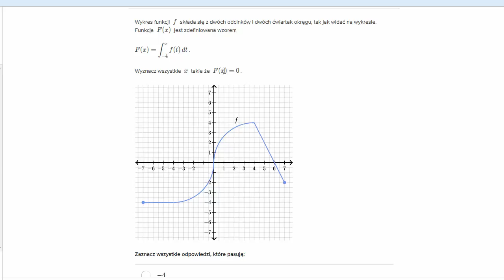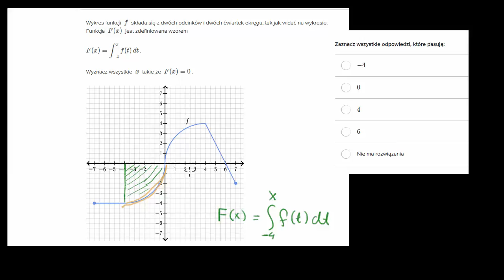Miejsca zerowe funkcji zdefiniowanej za pomocą całki oznaczonej